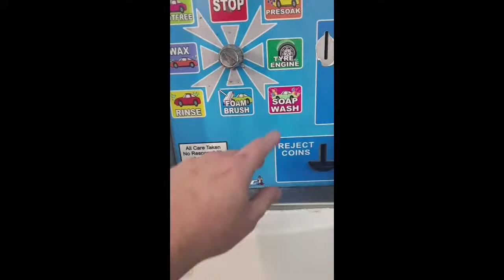Colour Dip n Peel Peelable Paint Wash